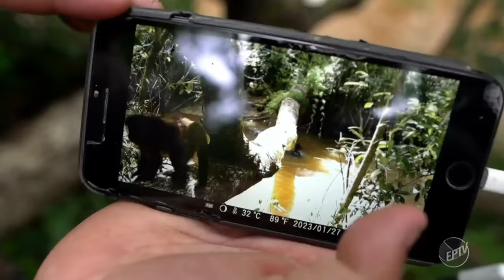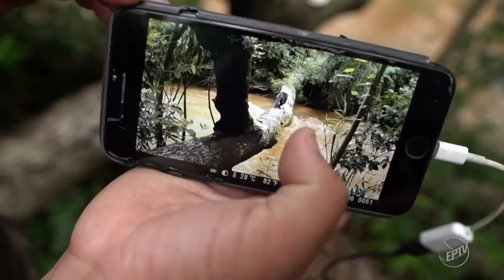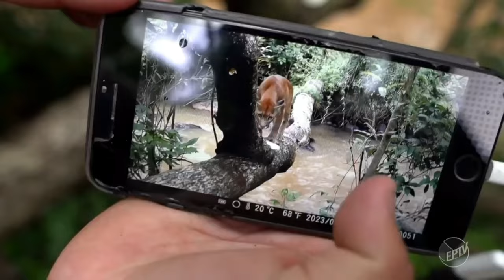Onças de Minas o Meu Documentário Para o Terra da Gente da Globo! Arceburgo MG 2024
Onças de Minas o Meu Documentário Para o Terra da Gente da Globo!

Camera que uso

00:00 Intro do programa do Terra da Gente 2024
00:20 Onças registradas por armadilha fotografica em Arceburgo MG
01:25 Minha apresentação
03:03 Programa Terra da Gente em Arceburgo MG 2024
09:00 Entrando na Mata Mineira
12:35 Onça Parda apareceu no terra da gente